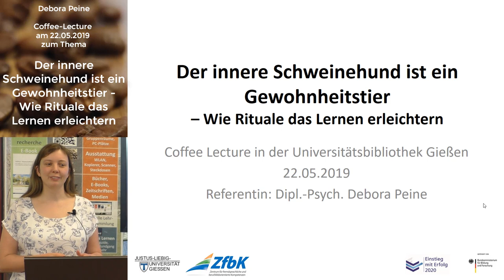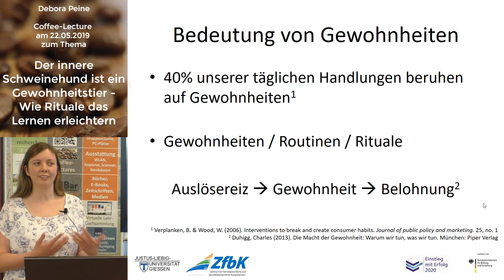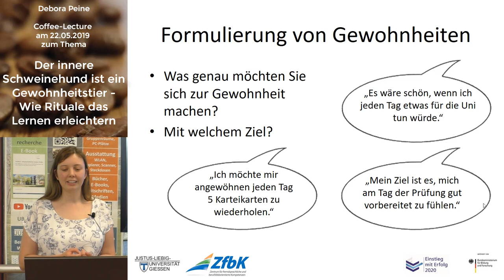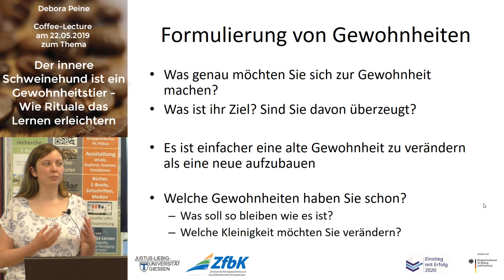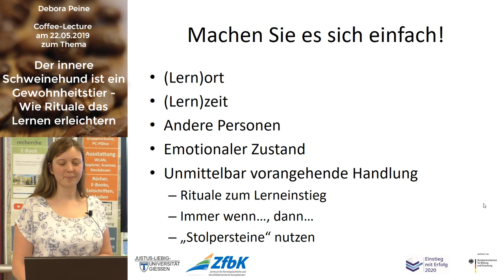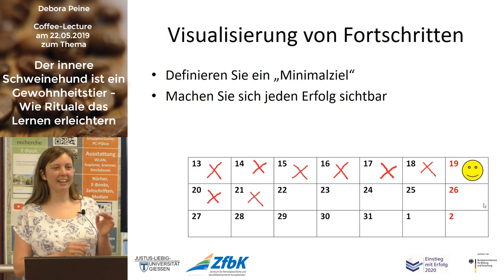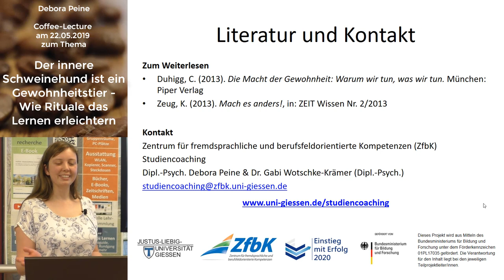Lernen erleichtern durch Rituale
Dieses Video ist ein Mitschnitt der Coffee-Lecture "Der innere Schweinehund ist ein Gewohnheitstier - Wie Rituale das Lernen erleichtern" vom 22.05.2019 von Debora Peine (ZfBK).